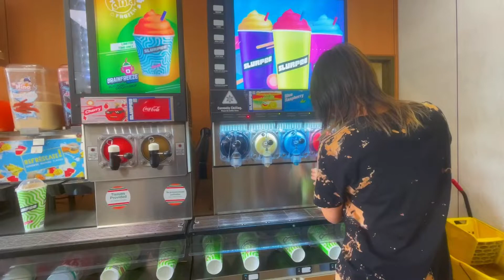Overheat | short film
Two girls are in search of water on a hot day.

created in one day
7/21/2022